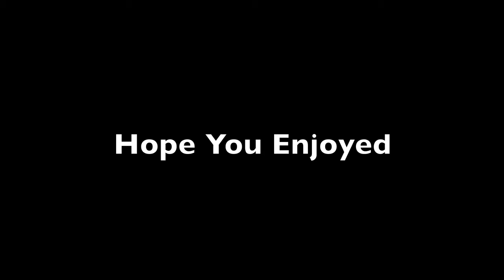J'tone Jackson VS Tamatoa